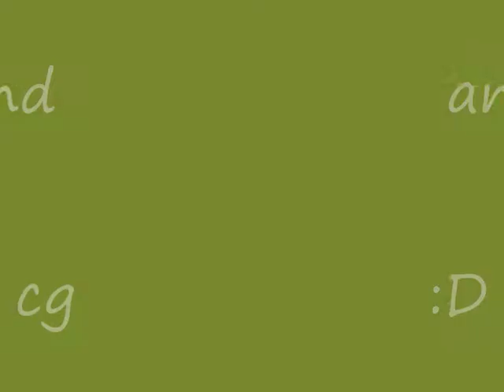princess hours mv ( balisa and stand by me)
princess hours mv